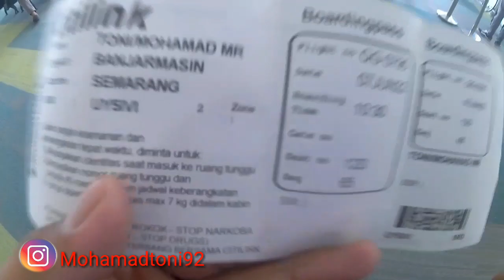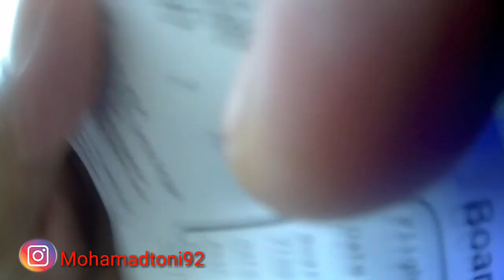vlog perjalanan pulang merantau dari Banjarmasin di bandara internasional samsudin